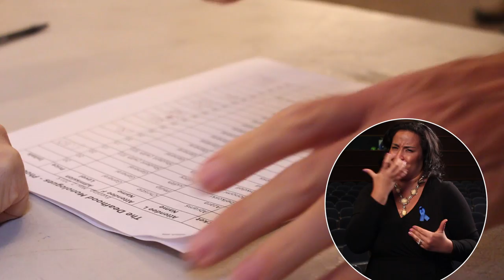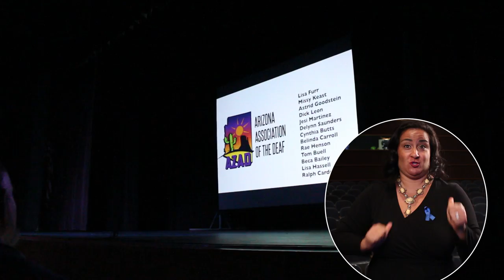Deafhood Monologues Makes A First in Arizona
The Deafhood Foundation has created a collection of 20 monologues to show the Deaf experience. For the first time in almost 10 performances the original cast travels out of state to perform. See what made it possible.